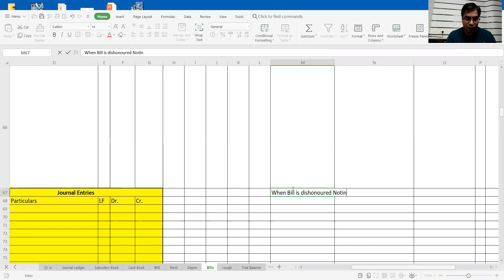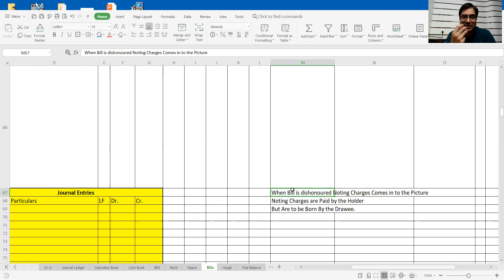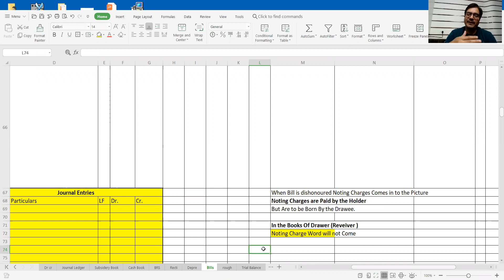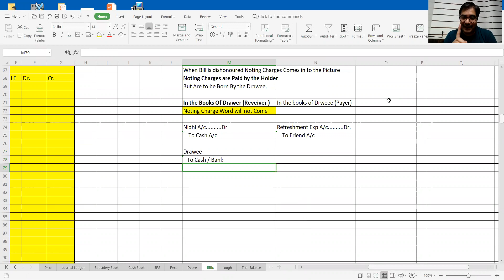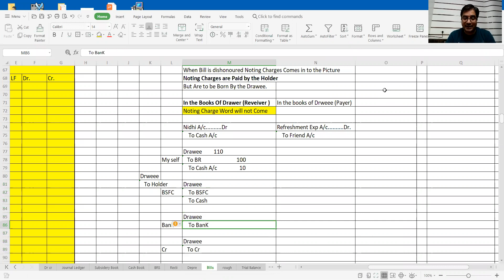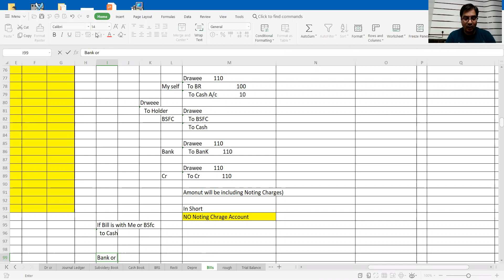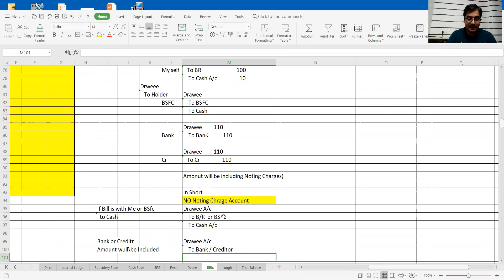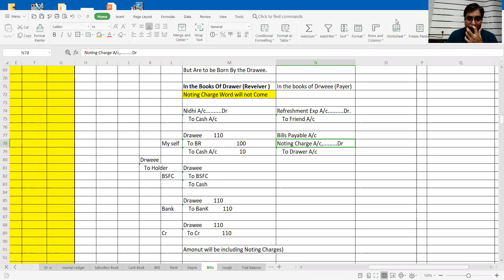Explanation of Noting charge (Part 1) | Easy Explanation in Hindi | CA Navin Bachhawat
For Any Other Inquiry Call /Whatsapp -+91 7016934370